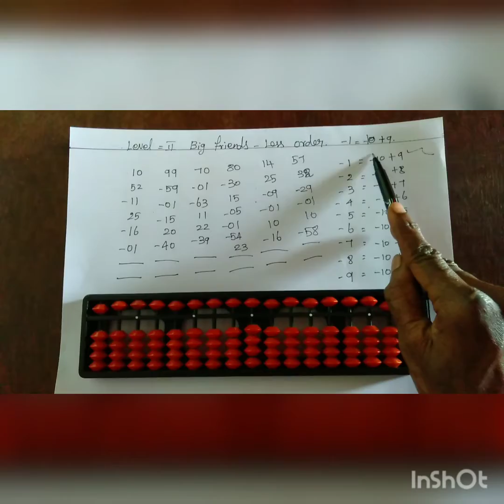IQ_Max_Abacus Class25 BigFriendsFormulasLessOrder_Class Easy_2_Learn Abacus.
IQ Max abacus Class Big Friends Less order (-1=-10+9))Formula  Colculation class.